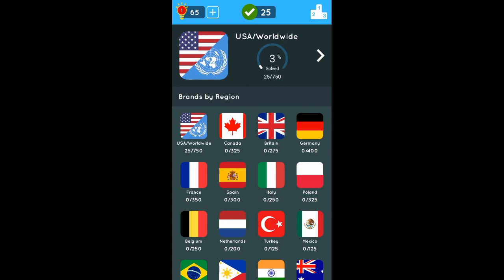Guess the Food: Brand Quiz game! New Release! First play!